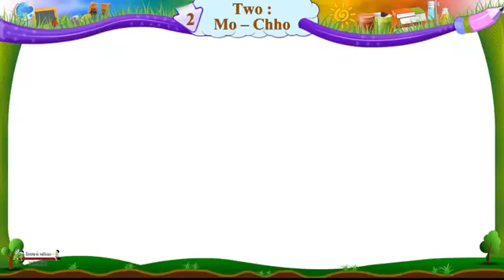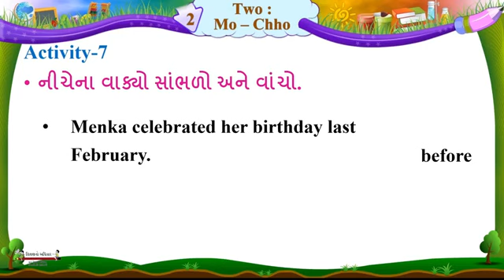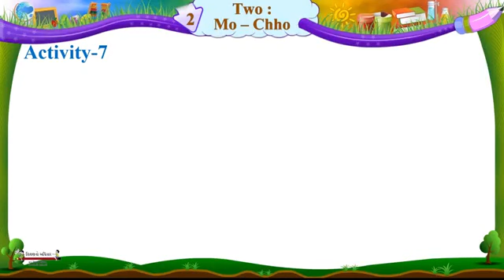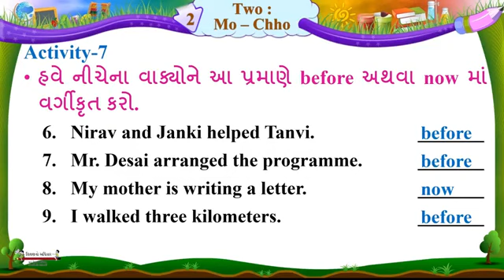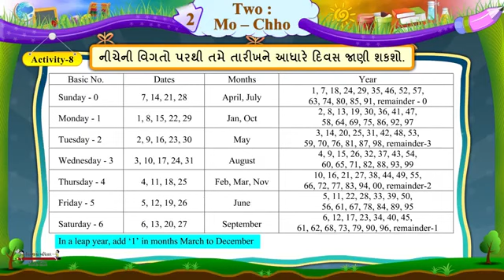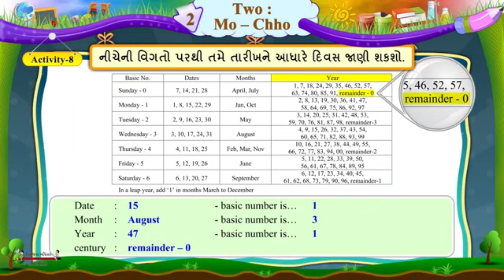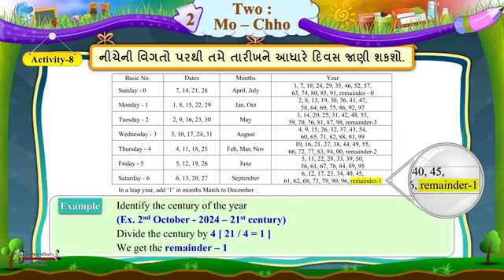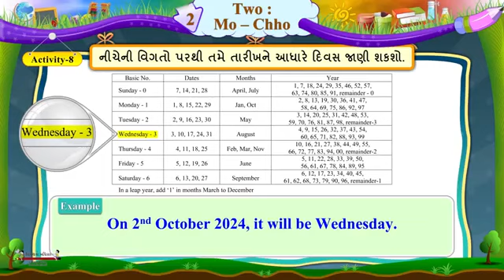Std6,Unit-2: Two mo chho/Activities:7,8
This is a video for the students of STD 6.I put maximum afford to make it.This is activities-7/8.Here in video I recited action song with lirics and urge students to recite.If students watch it I am sure that they will enjoy their study and get virtual experience of classroom study.The schools are not open nowadays but study still start."stay safe and enjoy study, good luck dear students 💐